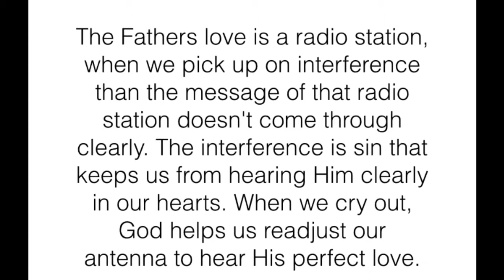How God loves us!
The fathers love is a radio station, when we pick up on interference than the message of that radio station doesn't come through clearly. The interference is sin that keeps us from hearing Him clearly in our hearts. When we cry out, God helps us readjust our antenna to hear His perfect love.